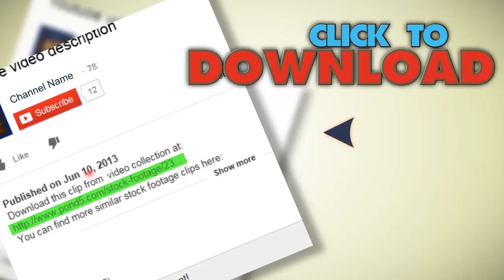Seamlessly Looping Ekg Heart Monitor. Hd Progressive.. Stock Footage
You have watched Seamlessly Looping Ekg Heart Monitor. Hd Progressive.. Stock Footage"